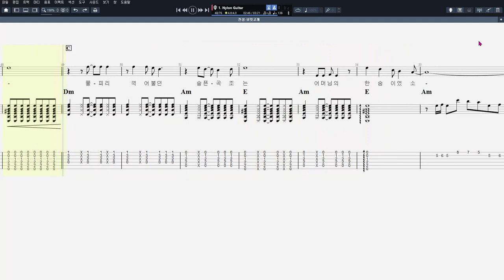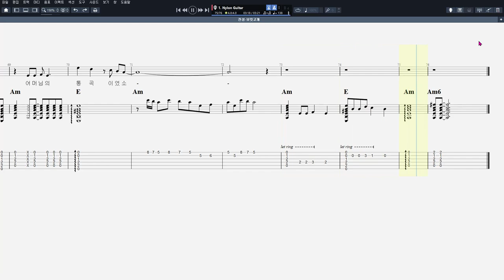진성 - 보릿고개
음원제작 : Guitar Pro 7
CPU : i5-4690
그래픽카드 : GeForce GTX 750
RAM : DDR3 8GB
편집 : 곰믹스